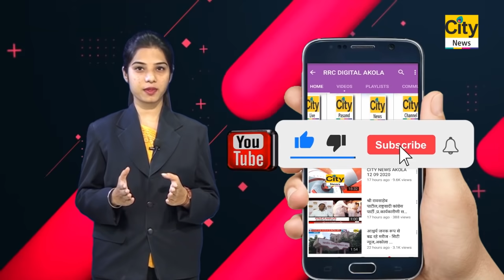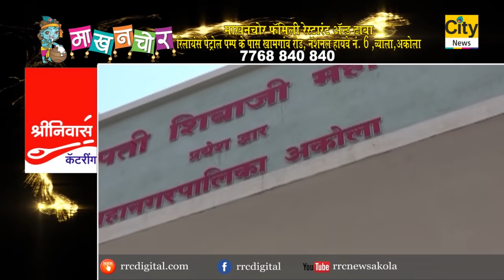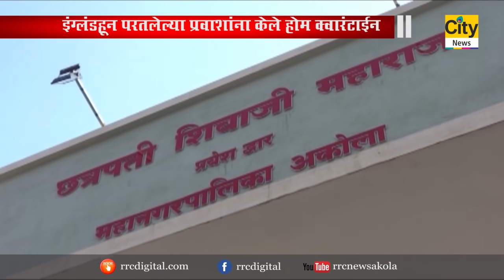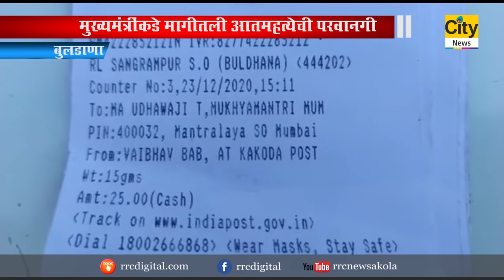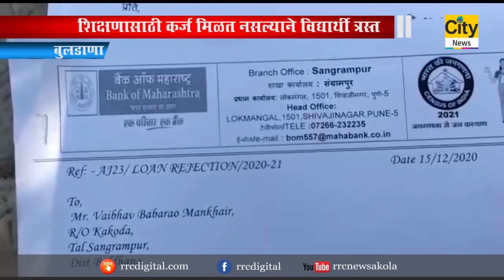CITY NEWS AKOLA 26 12 2020